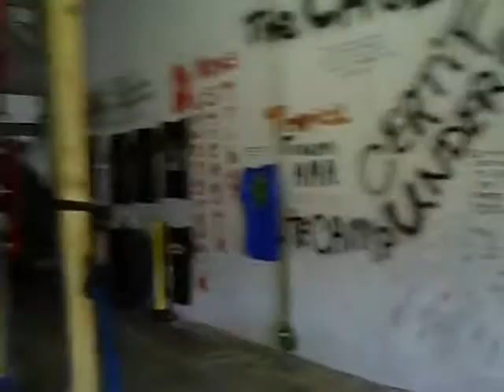Adex club pull overs & burpee broad jumps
Part of our finisher today